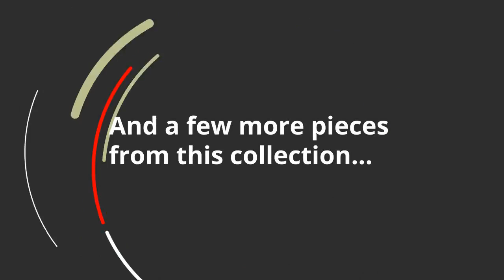Ashley Evanni Five Drawer Chest (B315-46) | KEY Home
Get details about the Ashley Evanni B315-46.
  Two-tone finish (vintage &#8220;painted&#8221; white and replicated gray wood grain)
  5 smooth-gliding drawers with faux linen laminate lining
  Metal drawer pulls and feet in a dark gunmetal finish
Bottom drawer interior (3): 26.75 W x 13 D x 6.5 H
 Top drawer interior (2): 26.75 W x 13 D x 5 H